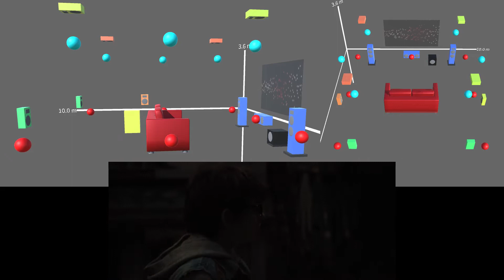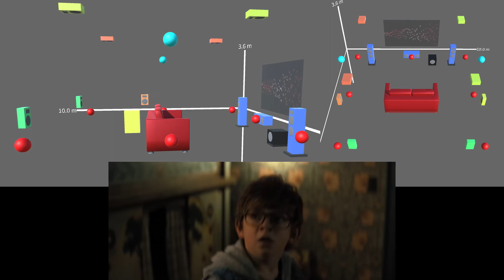Nightbooks | Dolby Atmos Overhead 2-channel Sound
The revised version below visualizes the Dolby Atmos Mix object and 9.1.6 surround output.

5.1 surround sound version can play 5.1 down mix audio of Dolby Atmos.